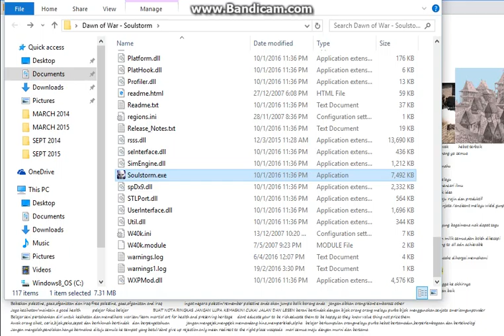Masa ditepati,diguna dengan bijak dan tidak dibuang alhafiz bermain dawn of war 2 soulstorm